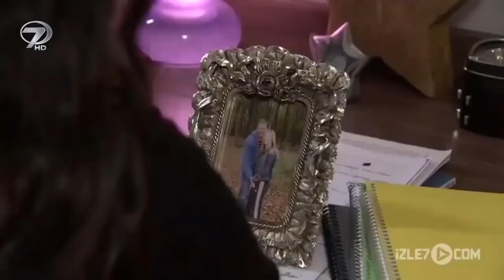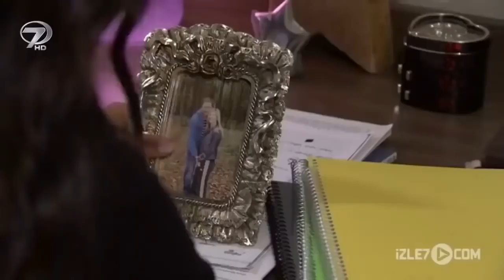O Kız Gitmeli - Kanal 7 TV Filmi